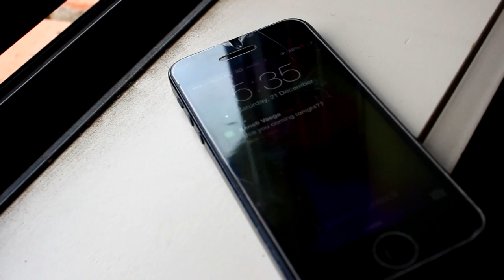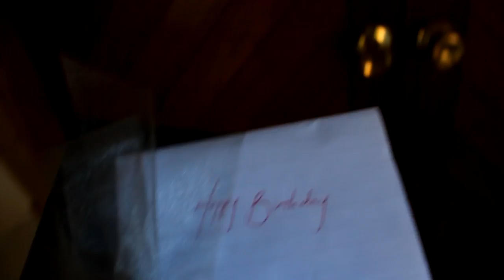Ken Vaega Choreography | Alive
This piece was originally meant to be released on my birthday but instead we got to release it on New Years Day, I've been waiting a really long time to share this with yall, Not only the finished product but also the journey, there are so many people to thank but i got to give it up to Jesus, through all of this he has been molding me into something greater, not for fame, but for influence, influence to see people saved, become empowered and realize their full potential in life.Dance has taught me a lot but God was always the teacher,and still he walks with me even when i'm not worthy of it.So thank you so much Dad.

Also a huge special thank you to Crosspower Ministries for letting me practice in the studio,with out your help this would've never been possible.

Also featuring in this video...
Tony pati | Contributing Choreographer
Fresh Movement | Dance Company

"Free to be "Alive"," Alive" to be Free".Enjoy...